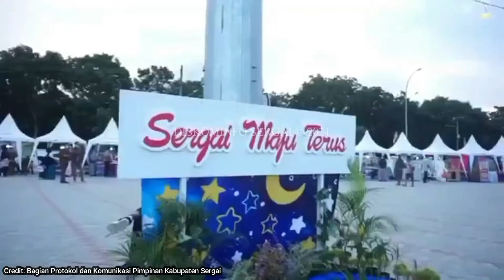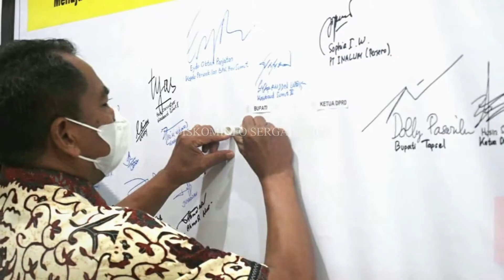Progres Pembangunan dan Koordinasi Aktif Darma-Adlin